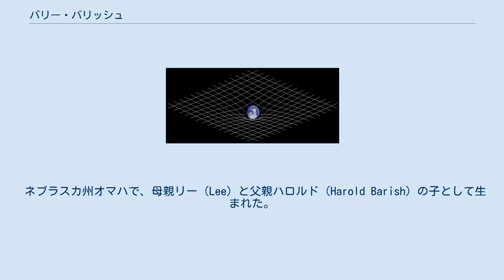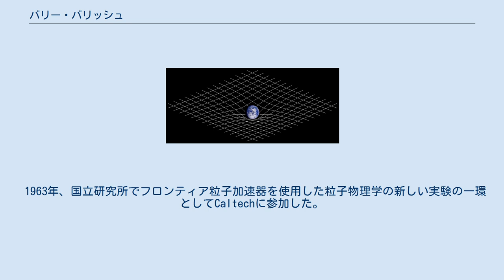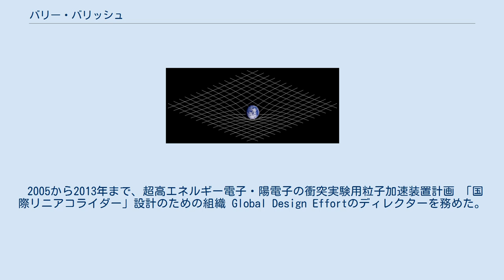バリー・バリッシュ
バリー・クラーク・バリッシュ（Barry Clark Barish、1936年1月27日 - ）は、アメリカ合衆国の実験物理学者。
カリフォルニア工科大学名誉教授「Linde Professor of Physics」。
重力波研究の第一人者である。
 2017年、キップ・ソーン、レイナー・ワイスと共に、『LIGO検出器および重力波の観測への決定的な貢献』が認められノーベル物理学賞を受賞した。
 ネブラスカ州オマハで、母親リー（Lee）と父親ハロルド（Harold Barish）の子として生まれた。
彼の両親の家族は、現在のベラルーシにあたるポーランドからのユダヤ人移民である。
彼はカリフォルニア南部で育ち、ロサンゼルスの高校に通った。
カリフォルニア大学バークレー校で物理学学士（1957年）と実験的高エネルギー物理学のPh.D（1962年）を取得した。
 1963年、国立研究所でフロンティア粒子加速器を使用した粒子物理学の新しい実験の一環としてCaltechに参加した。
 1980年代、磁気単極子と呼ばれるエキゾチック粒子と貫通してくる宇宙線の研究を行うイタリアの洞窟に有ったグラン・サッソ国立研究所のen:Monopole, Astrophysics and Cosmic Ray Observatoryを監督した。
 1990年代初頭には、超伝導超大型加速器のGEM (Gammas, Electrons, Muons) 検出器計画の最前線で広報担当をしていた。
 1991年、Caltechで Maxine and Ronald Linde Professor of Physic に任命された。
 1994年、レーザー干渉計重力波観測所 LIGOの主任研究員となり、1997年にはディレクターとなった。
 2001年から2002年まで、アメリカのための長期計画を建てた高エネルギー物理学諮問委員会のサブ委員会の共同議長を務めた。
 2005から2013年まで、超高エネルギー電子・陽電子の衝突実験用粒子加速装置計画 「国際リニアコライダー」設計のための組織 Global Design Effortのディレクターを務めた。
 ノーベル賞の他にも、以下を含む著名な賞を数多く受賞し、数多くの栄誉を受けている。